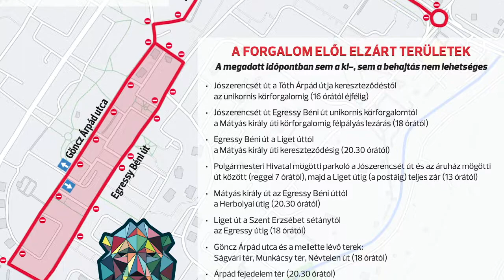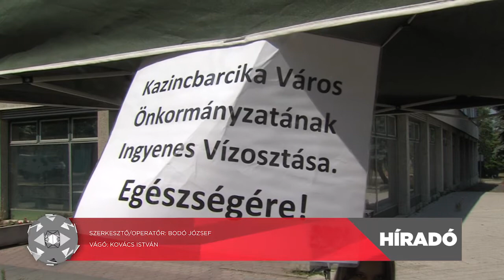KOLORTV HÍRADÓ - 2021.07.29.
A Híradó július 29-ei adásának legfontosabb témái:

- helyi rendelet szabályozza a klímaberendezések felszerelését – a kihelyezés előtt már sokan felkeresik az önkormányzatot

- péntek éjfélig rendelte el az országos tisztifőorvos a legmagasabb fokú hőségriadót

- továbbra is várja a szépkorúakat az Idősek Klubja – szervezett programokon, közösségben tölthetik mindennapjaikat az idősek